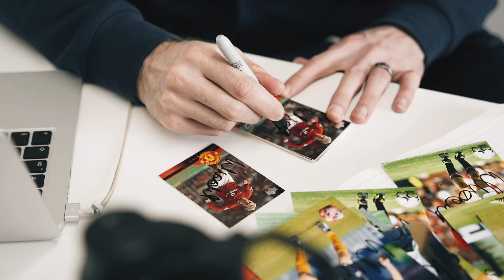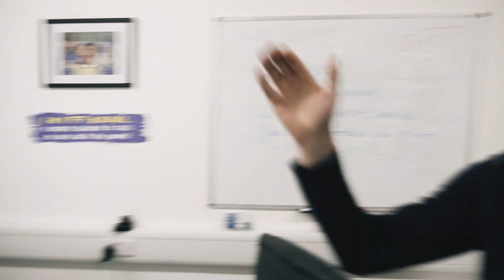DAY IN THE LIFE with Luke Chadwick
Follow along for an action-packed day with our Director at the Football Fun Factory, Luke Chadwick.

From a career in professional football including playing at Manchester United under Sir Alex Ferguson to now developing the Football Fun Factory into becoming the worlds leading children's football coaching organisation.